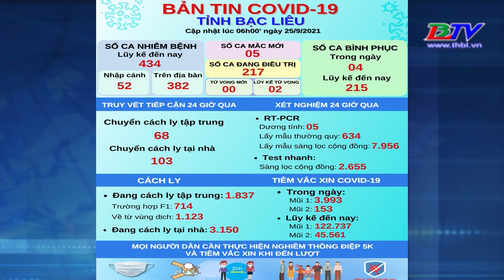Bạc Liêu: Ghi nhận 05 ca dương tính với virus Sars - Cov - 2